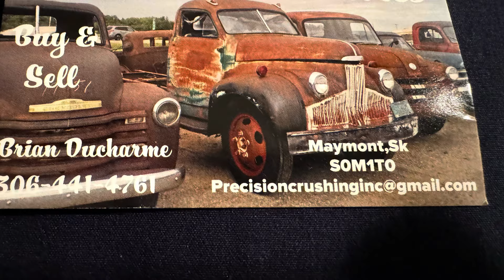Classic Trucks For Sale Saskatchewan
1950 ford
1949 mercury